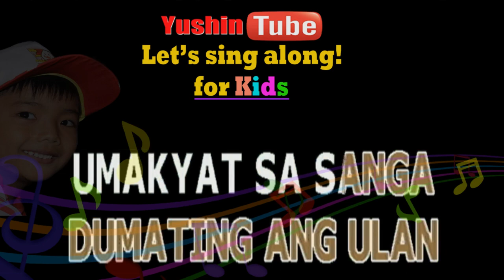MALILIIT NA GAGAMBA - AWIT PAMBATA